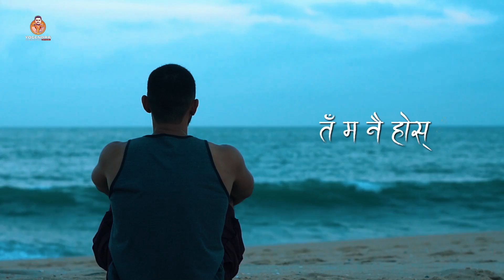HEY MANN ( हे मन ) || Uday Sotang || Yogendra Upadhyay || Dr. Binu Baba Aryal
HEY MANN ( हे मन ) || Uday Sotang || Yogendra Upadhyay || Dr. Binu Baba Aryal || New Nepali Melody Song ||

♪  VOCAL
    UDAY SOTANG

♪ LYRICS
   DR. BINU BABA ARYAL

♪ MUSIC COMPOSE
   YOGENDRA UPADHYAY

   BISHWA ADHIKARI

♪ STUDIO
   SANGAM RECORDING

♪ RECORDIST
   SURATH PRADHAN

♪ TABALA
   BHUWAN GANDHARVA

♪ FLUTE
   UMESH PANDIT

♪ GUITAR
   BISHWA ADHIKARI

♪ POSTER & VIDEO
   YOGENDRA UPADHYAY

   BIDHYA ARYAL
   NITIN SHARMA ARYAL
   RAM SHARAN ARYAL
   DR. SUDEEP RAJ ARYAL
   DR. SHUBHEKCHYA ARYAL
   DR. SUMAN RAJ REGMI
   SHIVANSH RAJ REGMI
   SHUBHANI REGMI
   DR. SUIMA ARYAL
   DR. SAMYUKTA ARYAL
   DR. RAJAT DHUNGANA
   SHARWANI DHUNGANA
   SUBASH CHANDRA JOSHI
   SUDEEP BHANDARI
   BISHNU SUBEDI
   SHANKAR THAPA 'SMILE'
   D.P. KHANAL
   RAJ GHIMIRE
   B.P. SINGH
   KUNDAN SHAH SHANKAR
   BISHWA ADHIKARI
   C.N. GAUTAM
   DURGA B. LUITEL
   BHAGIRATH RAI
   BHESRAJ DAHAL
   BINOD RAI
   PRASHANT SHIWAKOTI
   MOHAN K. RAI
   NEHA NIRAULA
   TULASI GURU
   MECHINAGAR.COM
   LENS NEPAL.COM

Amazon Music